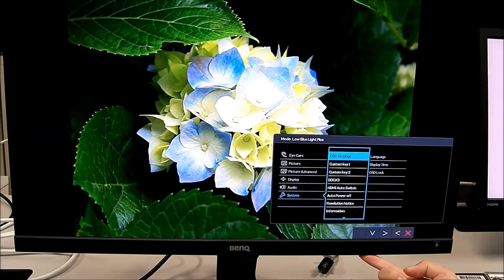[BenQ FAQ] LCD monitor_How to set Auto Power off for EW2775ZH